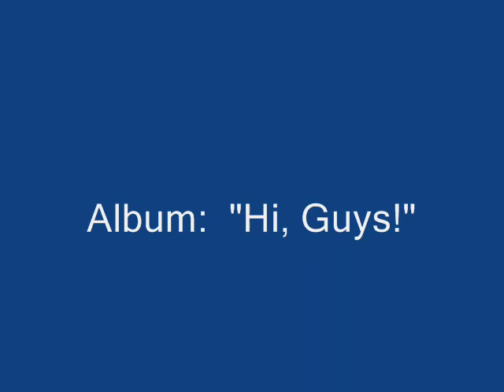Ted Knight - "Hi, Guys!"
Ted Knight sings(?) "Hi, Guys!" from the album of the same name.  A Molly Would Presentation created October 28, 2012.  "Ted Baxter" remains one of my favorite sitcom characters, and I loved Ted in "Caddyshack"!  Hope you enjoy!  ~Molly The K~